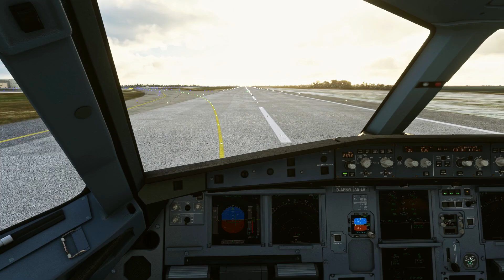Microsoft Flight Simulator 2020 - A320 Neo Hard Landing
Microsoft Flight Simulator 2020 in game footage.

My mistakes:
- High speed approach and descent, too fast
- Using no flaps
- Not activate GPWS override